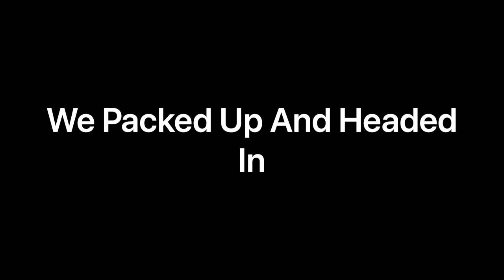Fishing The Backwater For HUNGRY TOOTHED Fish - {Catch, Clean, & Cook}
We absolutely smacked the trout today and cooked em up for dinner!

- Camera Gear
- Gopro Hero 6 Black
- Nikon D90 DSLR
- Dope Lil Mic
- Filet Knives

Splice Editing Software

Stay Salty